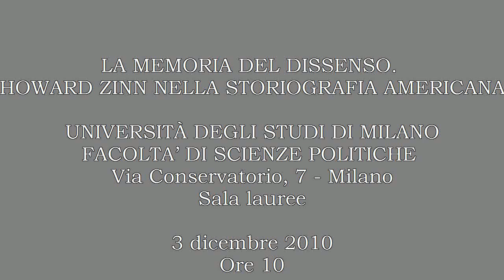Conferenza su Howard Zinn - La memoria del dissenso 3 dicembre 2010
SEMINARI E INCONTRI DI STUDIO

LA MEMORIA DEL DISSENSO.
HOWARD ZINN NELLA STORIOGRAFIA AMERICANA

FACOLTA' DI SCIENZE POLITICHE
Via Conservatorio, 7 - Milano
Sala lauree

3 dicembre 2010
Ore 10

Presiede: Daniela Saresella (Università degli Studi di Milano)

"You can't be neutral". Una biografia di Howard Zinn
Ilaria Giovanzana (Università degli Studi di Milano)

L'Early American History di Howard Zinn
Giovanni Venegoni (Università degli Studi di Bologna)

La religione secolare di Howard Zinn
Massimo Rubboli (Università degli Studi di Genova)

Howard Zinn e l'immigrazione in America
Patrizia Audenino (Università degli Studi di Milano)

La linea del colore in Howard Zinn
Stefano Luconi (Università degli Studi di Padova)

"Not in our name". Howard Zinn e la guerra in Iraq
Pier Francesco Galgani (Università degli Studi di Firenze)

Howard Zinn e l'uso pubblico della storia
Aldo Giannuli (Università degli Studi di Milano)

Discussant: Nadia Venturini (Università degli Studi di Torino)

CASA DELLA CULTURA
Via Borgogna, 3 - Milano
Ore 14,30

Tavola rotonda

Presiede: Marco Sioli (Università degli Studi di Milano)

Bruno Cartosio (Università degli Studi di Bergamo), Ferdinando Fasce (Università degli Studi di Genova)
e Fabrizio Tonello (Università degli Studi di Padova)

Discussant: il pubblico